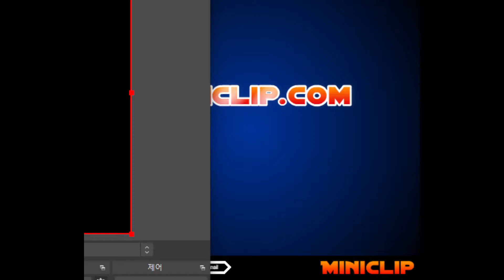[Shockwave game] Formula G1